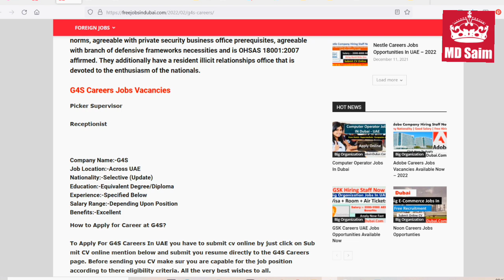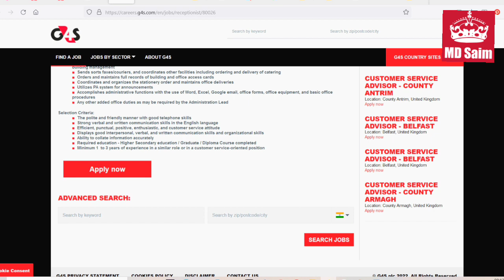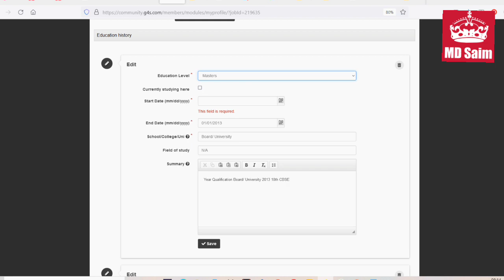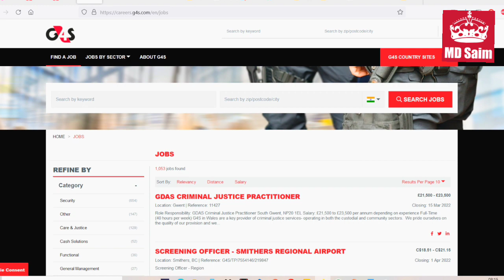G4S Security Company Hiring Staff In Dubai UAE - 2022